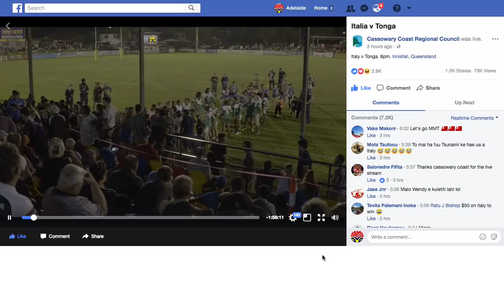Italy vs Tonga Rugby League World Cup warm up 2017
Italy vs Tonga in a Rugby League World Cup warm up match at Innisfail's Billy Slater Oval on 20 October 2017.

Tonga Squad:
Andrew Fifita
Mahe Fonua
David Fusitu’a
Siliva Havilli
Ata Hingano
Will Hopoate
Konrad Hurrell
Michael Jennings
Solomone Kata
Sione Katoa
Samisoni Langi
Tuimoala Lolohea
Sika Manu
Manu Ma'u
Sam Moa
Ben Murdoch Masila
Joe Ofahengaue
Tevita Pangai jnr
Ukuma Ta'ai
Sio Siua Taukieaho
Jason Taumalolo
Peni Terepo
Daniel Tupou
Manu Vatuvei

Italy:
Daniel Alvaro
Mirco Bergamasco
Nathan Brown
Christopher Calegari
Jake Campagnolo
Terry Campese
Justin Castellaro
Geole Cellurino
Chris Centrone
Mason Cerruto
Ryan Ghietti
Oliver Gildart
Jaume Giorgis
Gavin Hiscox
Jack Johns
Richard Lepori
Josh Mantellato
Nathan Milone
Giuseppe Pagani
Ricardo Parata
Dean Parata
Emanuelle Passera
Eduardo Pezzano
Keiran Quabba
Joel Reithmuller
Brendan Santi
James Tedesco
Joel Tramontana
Paul Vaughan
Jayden Walker
Colin Wilkie
Shannon Wakeman

Stream provided by Cassowary Coast Regional Council on Facebook.